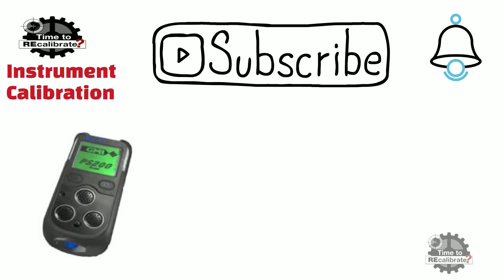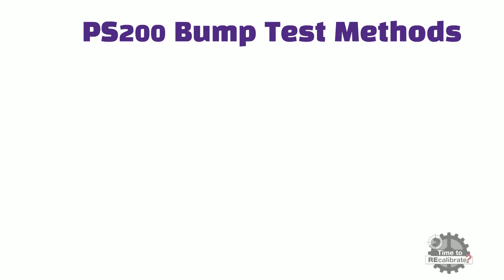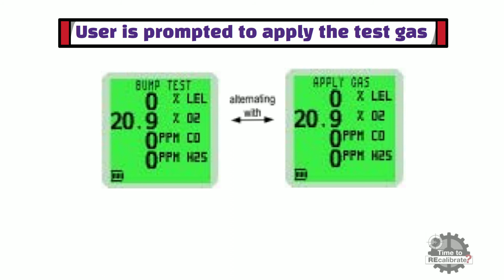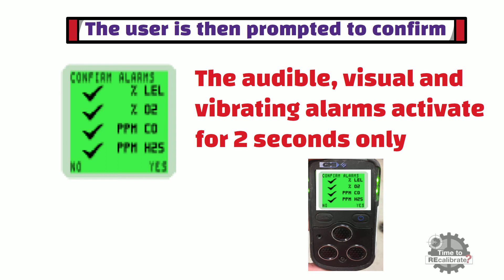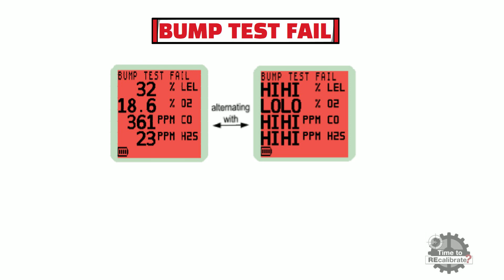How to Perform Bump Test for GMI PS200 Series Portable Gas Detector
This video details how to manually perform bump test for  GMI PS200 Series Portable Gas Detector to ensure the readings provided are accurate and provide the user with immediate warning of a potentially dangerous situation.
GMI PS200 series portable gas detector Bump Test -  A bump test verifies sensor response and alarm operation by exposing the instrument to a known concentration of gas.

GMI PS200 Series Gas Detector Manual Bump test Options:
1. Quick: The quick bump test validates that the alarm threshold has been exceeded for each range.
2. Full: The Full bump test checks the response of all ranges against set limits.
We are uploading great instrument calibration content that includes calibration procedure for flow meter, how to configure the parameters for level/temperature, and flow meter. For any queries regarding bump test , calibration for gas detectors , GMI PS200 series portable gas detector calibration procedure and manuals , drop a comment .